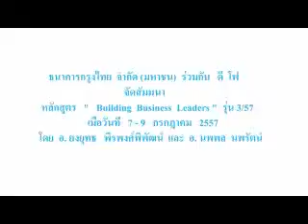Krungthai Bank and D 4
Training  Course   "  Building  Business  Leaders  "  Module 3/57
On  July  7 - 9,  2014